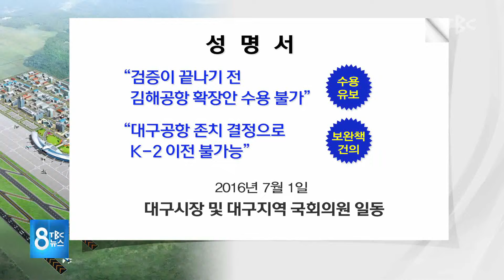재검증 TK 패싱 노골화···속내는 191030 [TBC-띠비띠]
이미 결정된 국책 사업인데...
‘TK 패싱론’?!